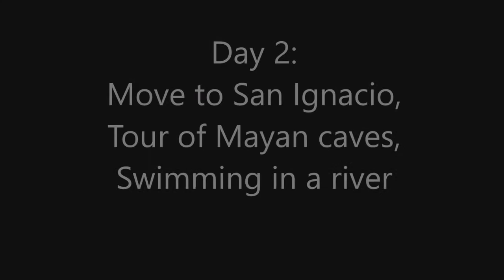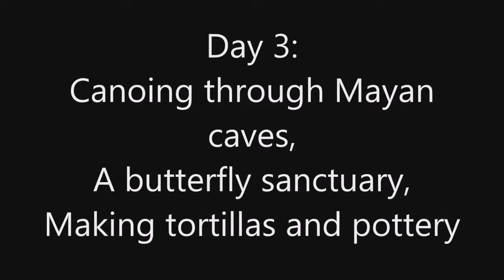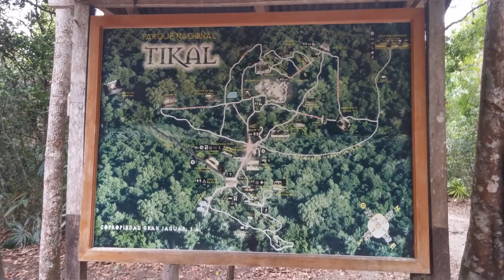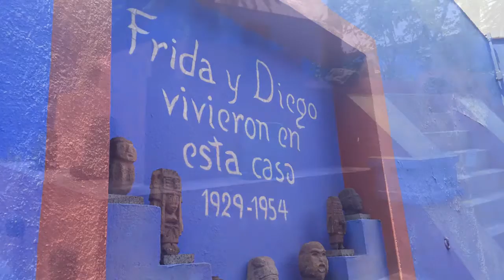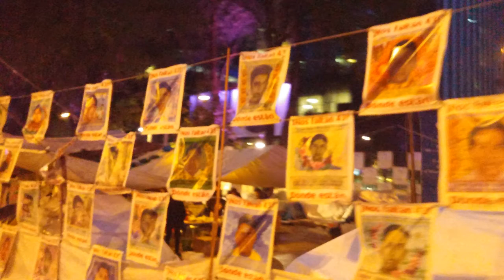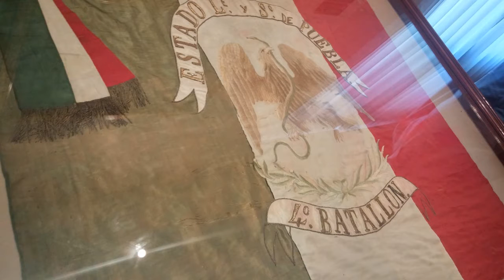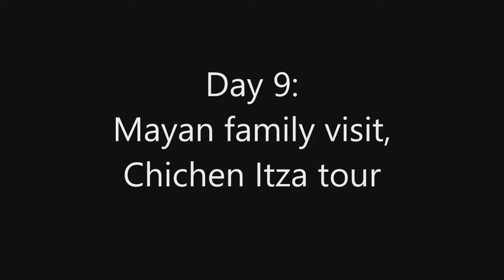Carl Sandburg High School Trip 2016 - Belize, Guatemala, and Mexico (early version)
This is an early version w/o the go-pro footage and credits.